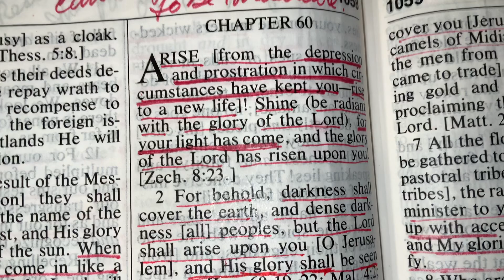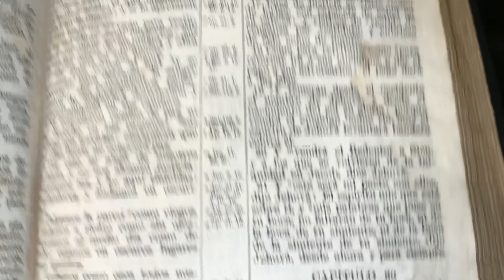ISAIAH 60:1 Isaías 60:1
Holy Lord,
Please help me be strong and courageous for You. Make me the cause of blessing and salvation in the lives of others. In Jesus’ name I pray, Amen.